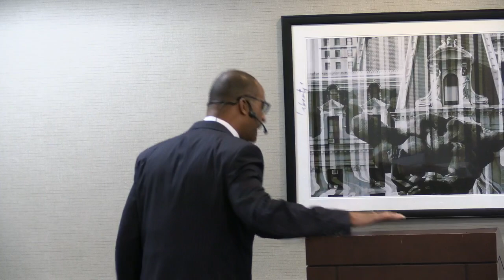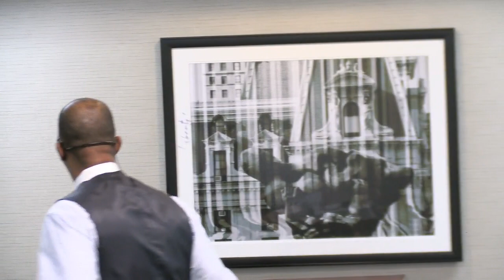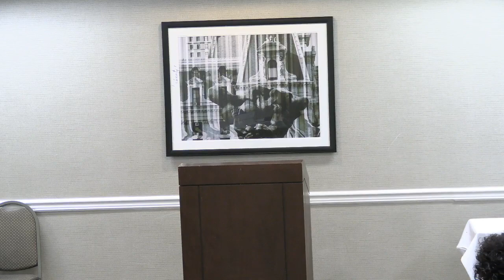2023-03-19 Sermon (Pastor Emmitt Ragland III) (So Satisfied) Matthew 5:6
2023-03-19 Sermon (Pastor Emmitt Ragland III) (So Satisfied) Matthew 5:6